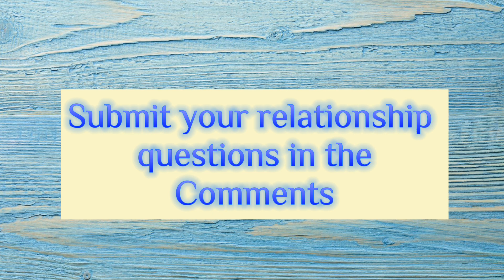The #1 Issue Killing Intimacy in Relationships (And How to Fix It)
In this insightful video, get into the heart of what's affecting your relationships. We uncover the one critical factor that may be hindering intimacy and connection in your love life. Learn about the importance of communication, how to overcome intimacy issues, and strategies to avoid breakups or divorce.

Who is Vee Mindful?
I am a Certified Relationship Coach with over 35 yrs of Dating, Relationship, & Marriage experience. I help the Mature Man and Woman (over 40) have healthy relationships FINALLY after years of unsuccessful attempts.

👸 WOMEN: you'll understand Men better
🧔‍♂️MEN: you'll understand Women better

Topics I cover: Narcissistic love, Attachment Style and Communication issues, Feminine and Masculine Imbalance, and Dating after Divorce.

MY BOOKS:
📚My 1st Book about Healing - THEY TRIED. YOU WON.
📚2ND BOOK - LADIES, LEAVE YOUR D*CK AT HOME

VEE MINDFUL’S PRODUCT SHARING LINKS
🥰  BEAUTY Products
Nutrafol (helps my thinning hair)
City Beauty Complete Skin Restore (skin looks brighter)
Curly Hair Cream
Soft Great Smelling Curls
Skincare for the external skin

📷 CAMERA Equipment
My favorite vlogging camera hands down
The best on the go Mic
My Studio Camera
Studio Camera best lens - makes me look GREAT

✈️ TRAVEL Essentials
Leak proof Soap Dish
My Vitamin Carrier
First aid Kit

👩‍🦳For the Menopausal Woman
Vitamin E Suppositories
Boric Acid Suppositories (you can also make your own)

Please note the links of the products that I share may earn me a small commission; however, these products are in rotation in my personal life and are worth my sharing with you all.

Also: I do not accept any liability for any loss or damage incurred from you acting or not acting as a result of watching any of my publications. You acknowledge that you use the information I provide at your own risk. Do your research please!